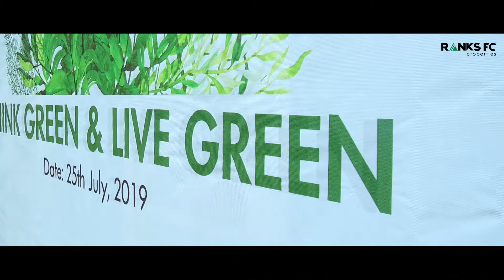Tree plantation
Tree plantation program of Ranks fc